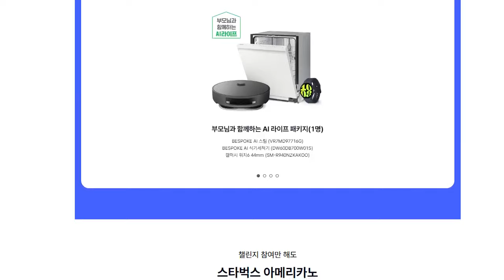빨조아이벤트 12시30분 드디오 받았습니다.ㅎ..3번해지하고4번도전에 성공.. 제목아래 설명링크로 받으면 됩니다.25만원...해야합니다.!!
얼른 선착순 2만명.. 스타벅스 100%  얼른...!!!
삼성과 함께하는 AI 라이프 챌린지,,25만원 해야합니다.